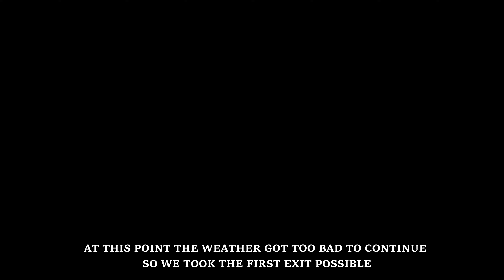Arlberger Klettersteig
Visiting the Arlberger klettersteig but the weather conditions didn't allow for a safe climb so we exited before the Lisunspitze.

Epical Drums 01/ Epical Drums 02 by Grigoriy Nuzhny found